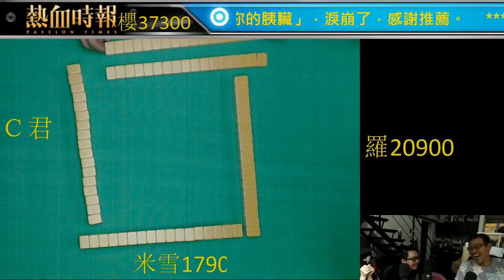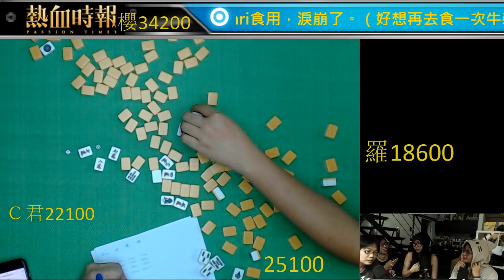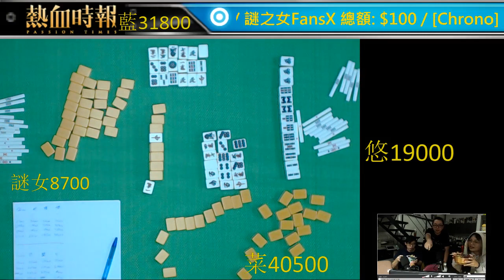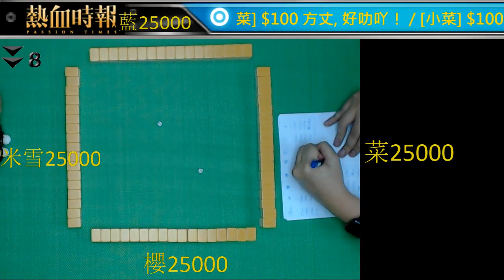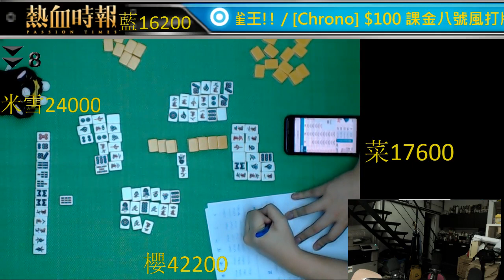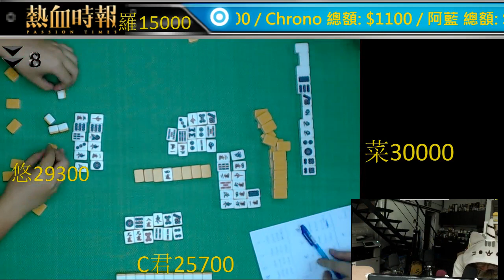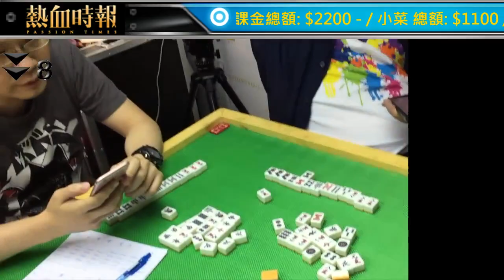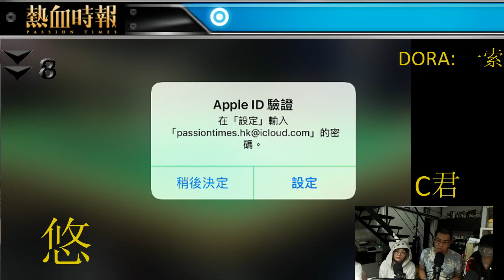【愚樂無窮 櫻姑日麻復仇戰】20170826 ep190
《腐女人妻媒體》主持櫻姑發起，再一次於《愚樂無窮》時段上演通宵日麻大戰。

當晚會上演連場激戰，賽事中兩個包尾大幡，將要在緊接的星期一或二出席《大香港早晨》。

參賽選手：
櫻姑、Chrono、小菜、阿藍、羅生、Michelle、阿悠、謎之女FansX

【熱血時報五週年台慶匯演　門票現已發售】

熱血時報五週年台慶匯演於今年11月11日（星期六）於九龍灣國際展貿中心E-max Music Zone舉行，門票正式開售，名額有限、售完即止，立即購票！

今次與以往的台慶有所不同，觀眾可以決定台慶匯演的內容，由第7期神七的7位主持親自操刀主理，每一位主持都會有一段台慶匯演時間的掌控權。密切留意神七活動，選出你想要的台慶表演內容！

票價：HKD $500（劃一企位，不設劃位）
日期：11/11（星期六）
時間：晚上8時至10時半
地點：九龍灣國際展貿中心E-max Music Zone
註：神七第7期將於2017年9月30日晚上11時59分結算。